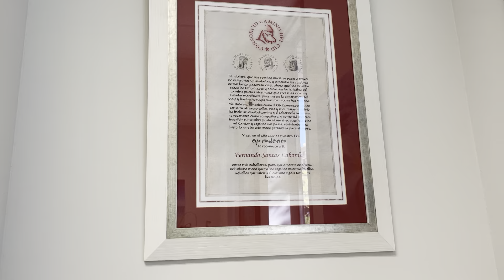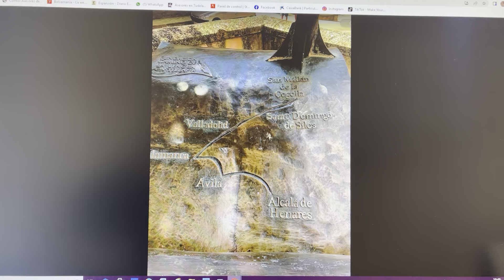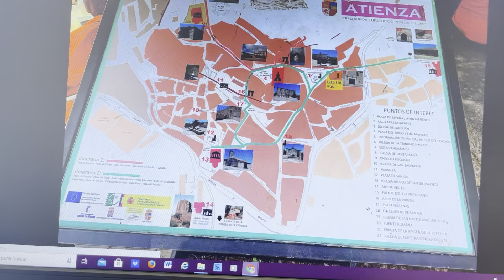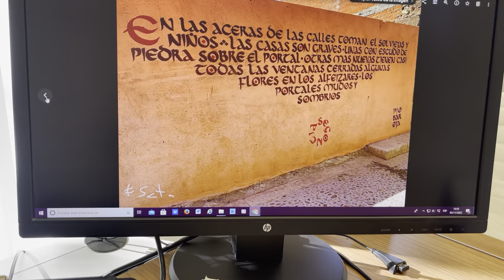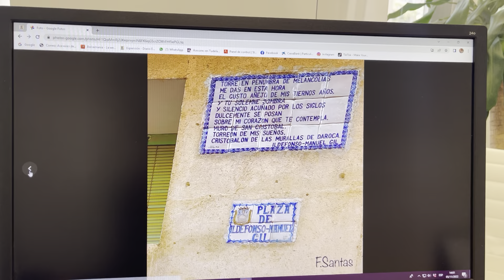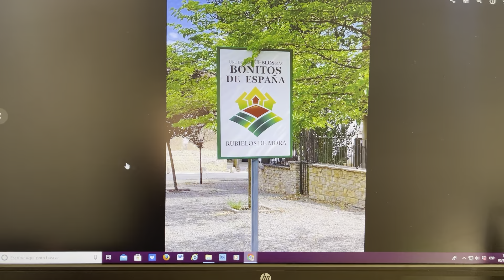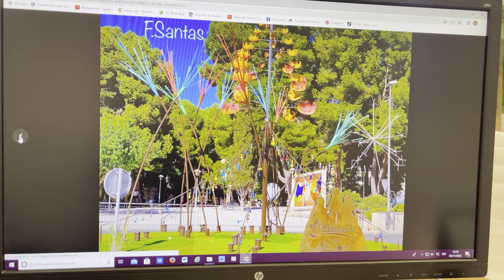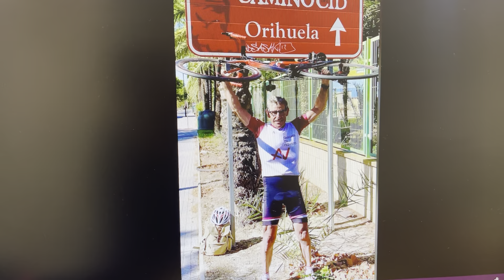Camino del Cid Vivar-Orihuela 11 días non stop 5-16 agosto 20 bici carretera solitario sin apoyo 💪